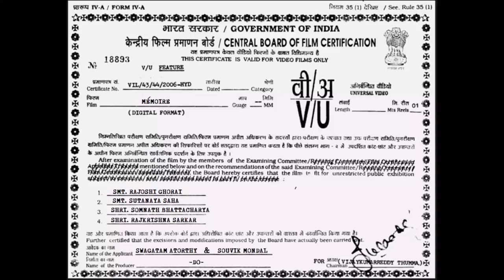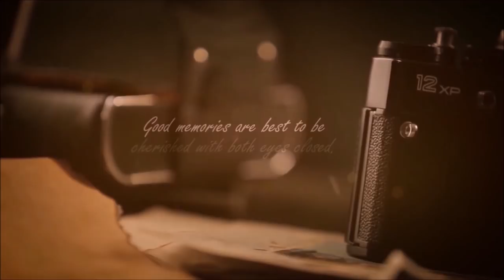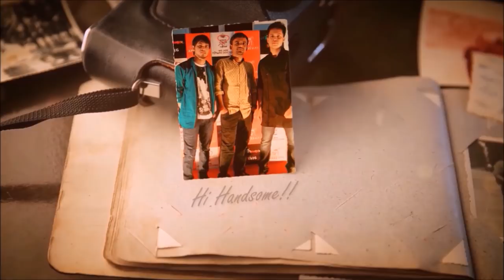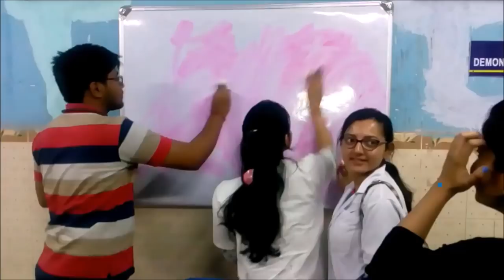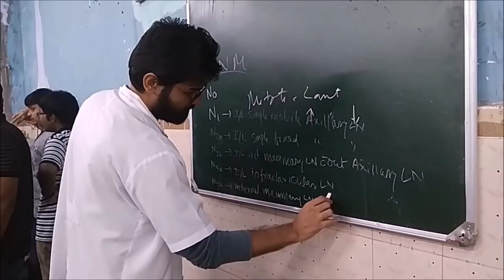Mémoire - Batchslide Sanjeevani (Batch of 2014, Bankura Sammilani Medical College)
A few glimpses of our eternal friendship, which made College life the best years of our lives.
 Long live Friendship !
 Long live Bankura !

Edited by - Swagatam Atorthy & Souvik Mondal